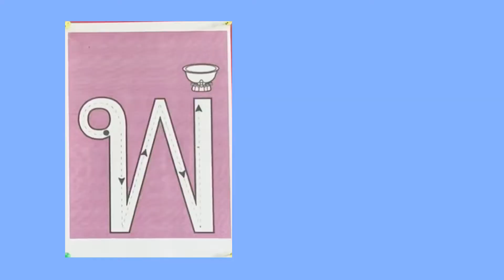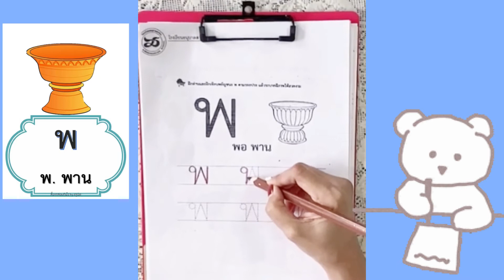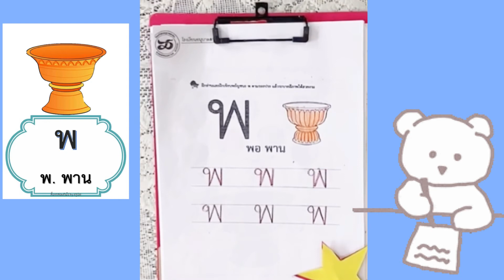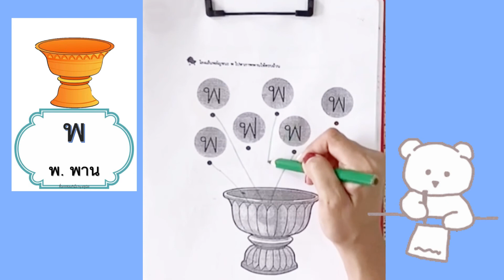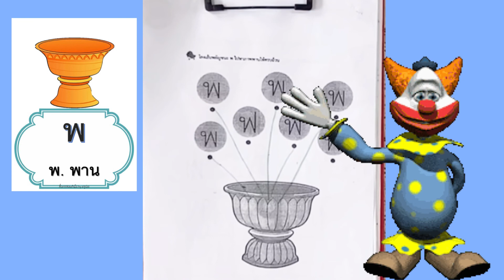K1B_14/07/21_ทักษะภาษาไทย